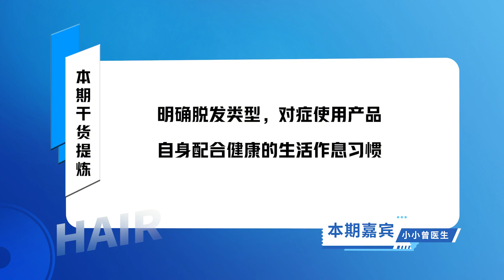同样的生发产品，为什么你用了却没有效果？